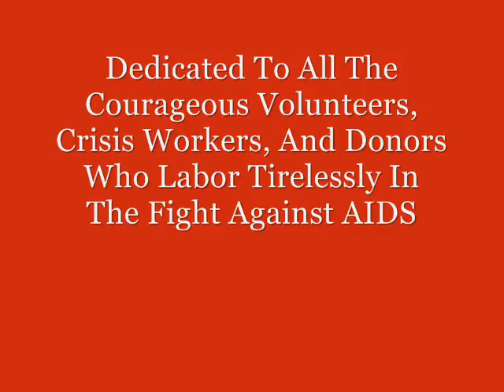Lizard King Red Campaign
Universal AIDS Pandemic.

Big Shout Out To Paul "The Man" Simon For The Ultimate Inspirational Song, "Boy In The Bubble".